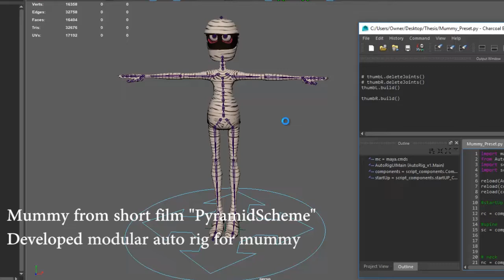Character Rigging Demo Reel 2018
Reel Breakdown:

Quake Champions Trailer (0:05 - 0:21)

- In charge of character and prop rigging.
- Developed Proxy meshes to speed up the character's skinning process.
- Created full body rigs for the cinematic game characters that have high topology counts.
-  Rigged all weapons.

Godzilla: King of Monsters (0:22 - 0:26)

- Showcasing comic con trailer footage, and the film will be released in May 2019.
- Rigged Godzilla for the underwater swimming sequence.
- Created movie quality digi-doubles, crowds, vehicles, and props rigs.

Titans Season 1 (0:27 - 0:35)

- Showcasing comic con trailer footage.
-  Built character and prop rigs for matchmoving.
- Created advance character rigs and props.

Super Girl Season 3 (0:36 - 0:45)

- Rigged characters and props near the end of season 3.
-  Created an advanced zipline rig with 3 layers of controls.
-  Built a tire trap rig and the claws can retract in and out.

Target Holiday campaign 2017 (0:46 - 1:03)

-  Rigged and updated over 40 toy characters.
- Simulated hair, dresses, capes, and shirts.
-  Created blendshape/joint based facial rigs.
- Fixed character's deformations in shots.

PyramidScheme Short Animated Film (1:04 - 1:32)

- Rigged Mummy using my own modular auto rig scripts.
- Mummy has a cartoony rig with squash and stretch limbs.
- Facial rig is blendshape/tweak joint hybrid.